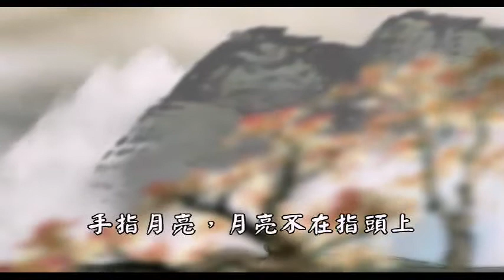蔡志忠動畫 禪說 第四十七集 陰雨兩人行，天不淋一人 這句話的意思是什麼呀？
陰雨兩人行，天不淋一人

這句話的意思是什麼呀？
桃源洞口尋春色，野老頻呼在此中。
遊遍園林猶借問，不知身在萬花叢。──潛夫峻禪師《徑石滴浮集》

        「綿綿陰雨兩人行，奈何天不淋一人。各位小徒弟，你們知道這句話的意思嗎？」一個涼風習習的下午，禪師帶領一群新進寺廟的小徒弟們在樹蔭下聆聽有關禪學的思想。

        「我知道，我知道。」他們當中最活潑的小竹竿師弟說：「因為他們其中有一個人沒有拿雨傘。
        小胖師弟說：「我覺得這場雨應該是局部陣雨，有一陣沒一陣的關係。」

        「我想…可可可…能是有一…個走在屋簷下，一個走在…外面的關係吧。」小結巴師弟說。

        「對呀對呀。」其他人都異口同聲的附和。

        「你們這群小朋友，為什麼你們都只想到『不淋一人』，只有淋到一個人呢？『不淋一人』指的是『淋兩人』，也就是兩個人都淋到雨啊。太執著於一個想法，就會忽略事物的另外一面。就像你們都覺得小結巴師弟說話很慢，可是你們當中誰知道他寫字速度既快且字體工整呢？文字雖然表達出真理，可是真理卻不在字面上，只專注在文字上哪能參透真理。」